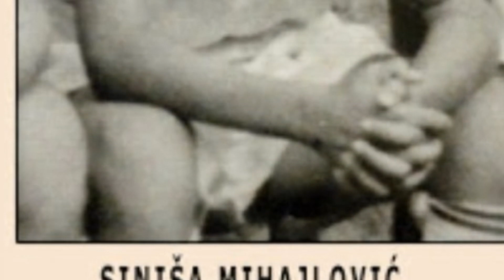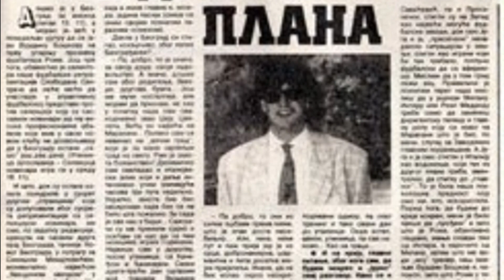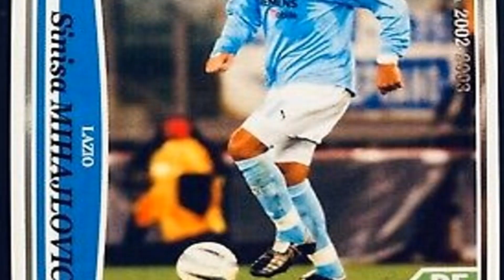Siniša Mihajlović - Životna priča sportskog i životnog borca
Kada ljubitelji fudbala vide milimetarski precizan i razoran slobodni udarac setit će se njega. To je bio njegov prepoznatljivi znak na fudbalskom terenu. A on je bio fudbal. On je bio Siniša Mihajlović.